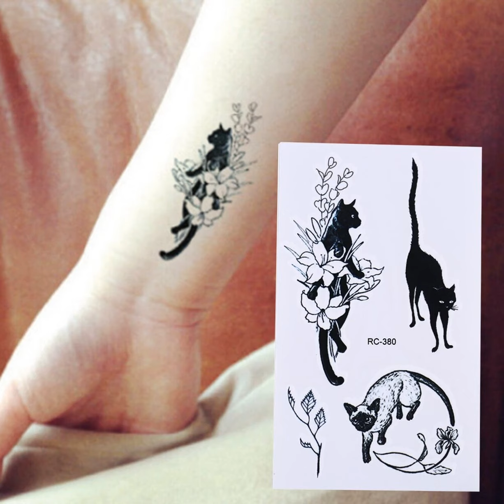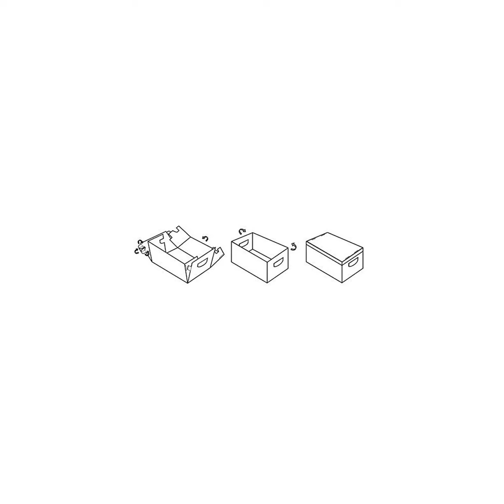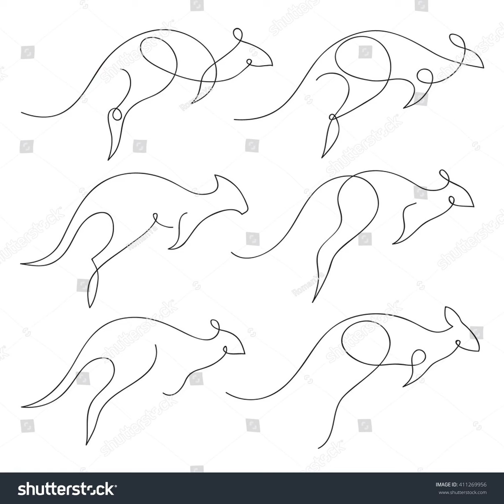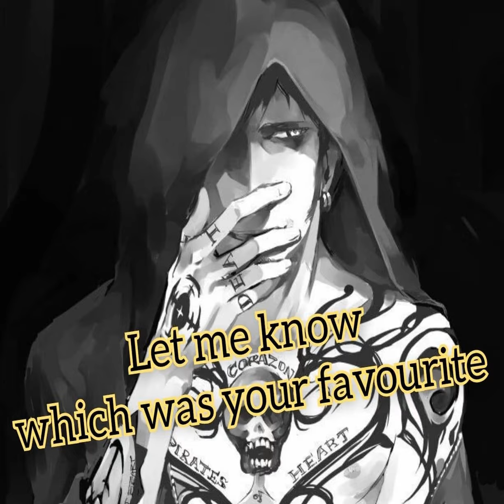Tatuagens de Kanguru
Aqui você encontra as melhores listas de Tatuagens de Kanguru.